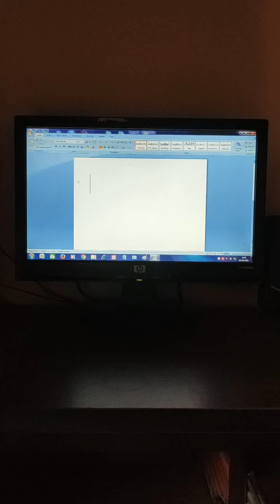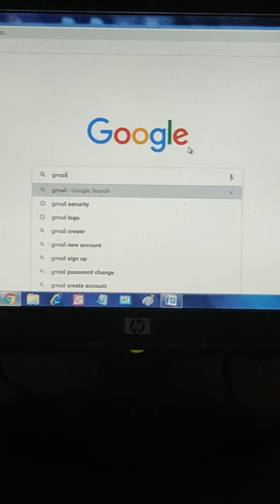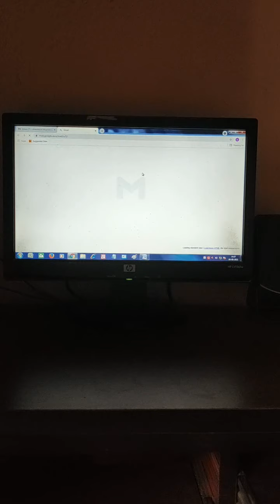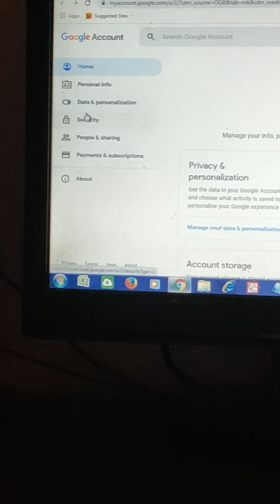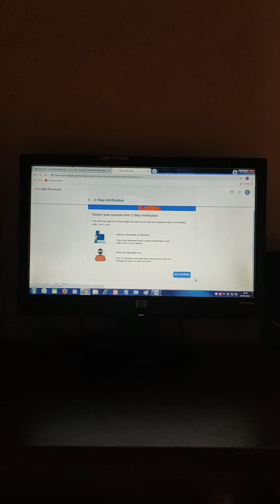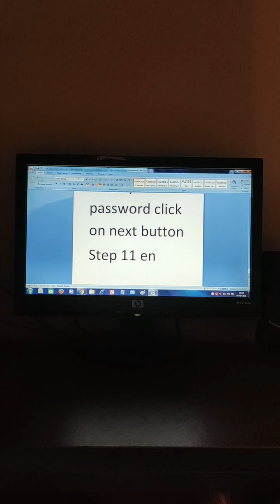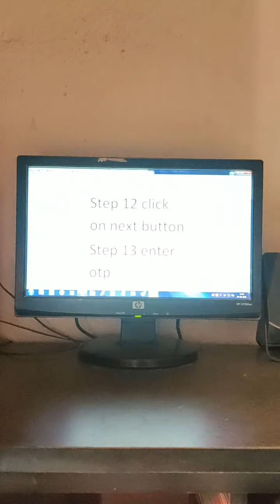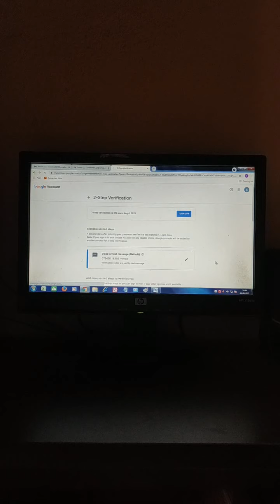HOW TO TURN ON TWO STEP VERIFICATION ON GMAIL ON PC जीमेल अकाउंट पे टू स्टेप वेरीफिकेशन कैसे ऑन करें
HOW TO TURN ON TWO STEP VERIFICATION ON GMAIL